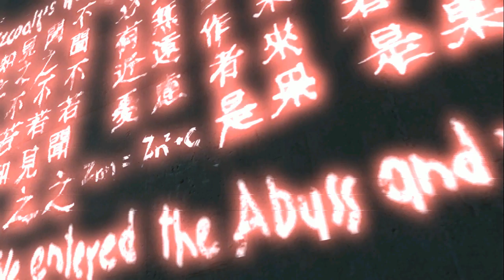Assassin's Creed - Defending the Village (3)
-Altair defends Masyaf against the Templars, Robert De Sable sieges it, Altair gets stabbed for breaking the Creed's rules.

30Fps
Bitrate: 30K
Audio: 320kbps . 48hkz

Specs:
AMD FX 6300 BE
Sapphire HD 7850
DDR3 1400mhz 8gb
Asus M5A78L-USB3
Thermaltake TR2 600w
Thermaltake MS-I Commander Epic Edition